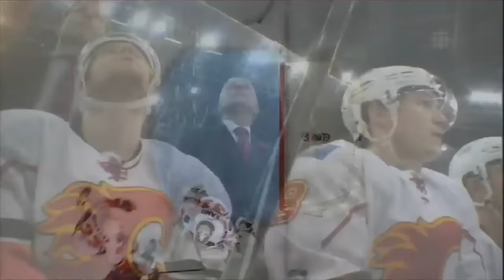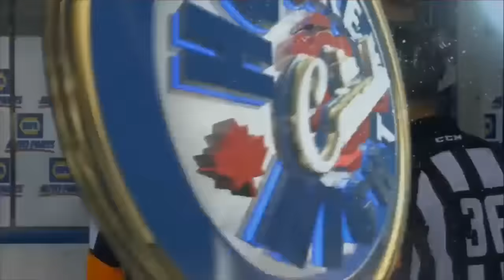Benoit Pouliot Disallowed Goal vs Calgary - Goaltender Interference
Benoit Pouliot Disallowed Goal vs Calgary - Goaltender Interference No goal Calgary Flames vs Edmonton Oilers